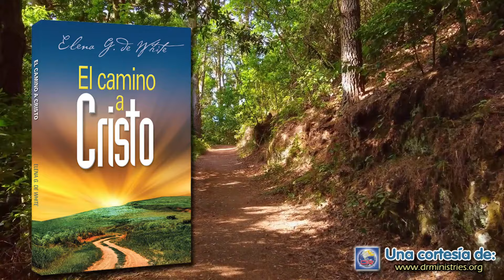El camino a Cristo - Capítulo 05 - La consagración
Millones de personas han conocido a Jesús por primera vez a través de este libro y muchos han crecido en una relación de fe con él, no importa cuánto tiempo hayan disfrutado de la vida cristiana.

Esta edición de amistad de El camino a Cristo revela Jesús como Salvador del mundo por medio de una ilustración para la portada que refleja sensibilidad cultural y es hermosamente presentada.

En apenas trece cortos capítulos, usted descubrirá los pasos para encontrar una amistad con Jesús para la eternidad. Usted leerá acerca de su amor por usted, el arrepentimiento, la fe y la aceptación, el crecimiento espiritual, el privilegio de la oración, qué hacer con la duda, y cómo vivir una vida de regocijo con su mejor Amigo Jesús.